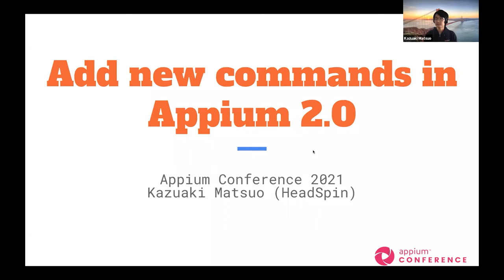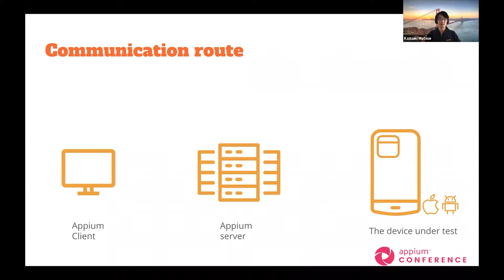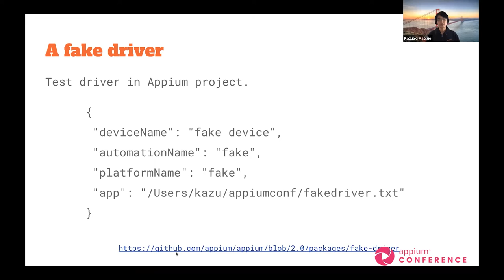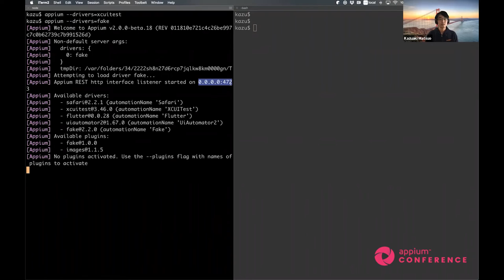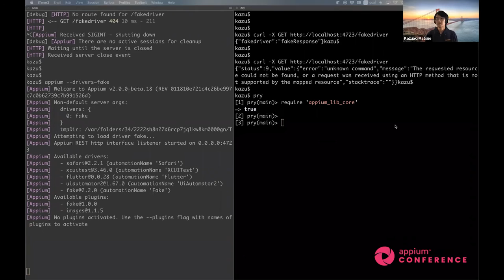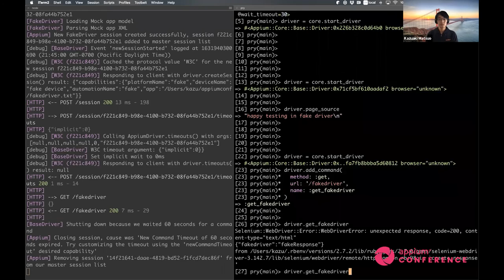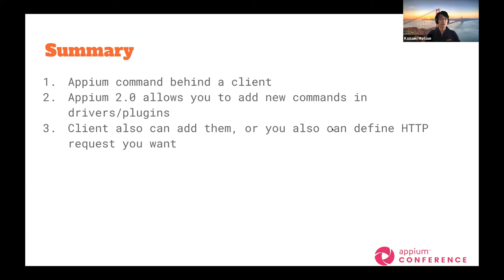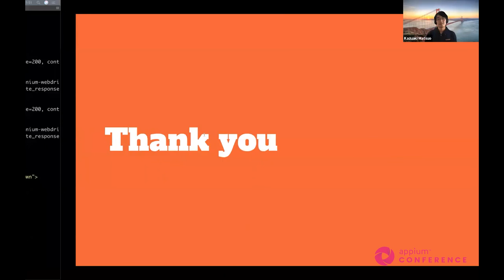Add new commands in Appium 2.0 by Kazuaki Matsuo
Appium 2.0 allows you to create custom drivers and plugins. User-defined custom commands are available on them. It means you can add new routes in drivers/plugins as you like and can handle it as Appium commands. Some Appium clients provide a feature to define such custom commands as part of them.

I will explain how to add a custom route as a plugin in Appium. I'll also show the way to add a new command in an Appium client to call the custom route. This talk will show the trick so that you can add it by yourself if needed, in case your client does not have such adding a custom command feature.